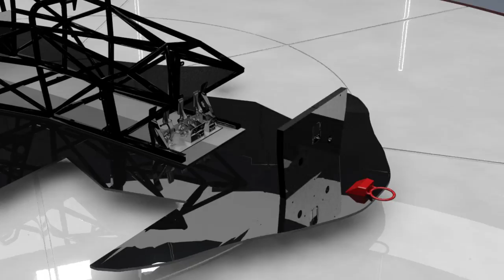3D visual of how a BAC MONO is assembled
Integra created a 3d demo of how a BAC MONO car is made. This shows the assembly workflow of a BAC MONO car.